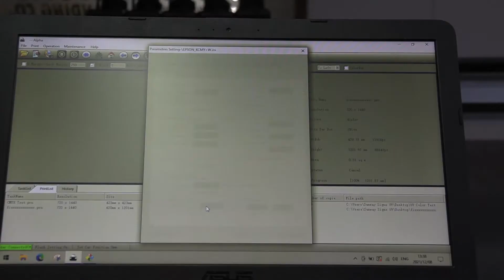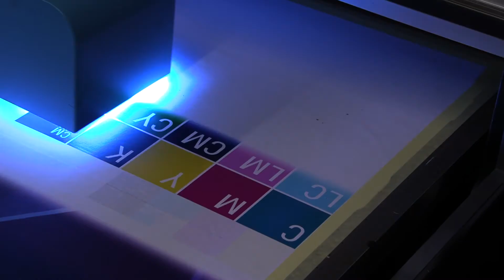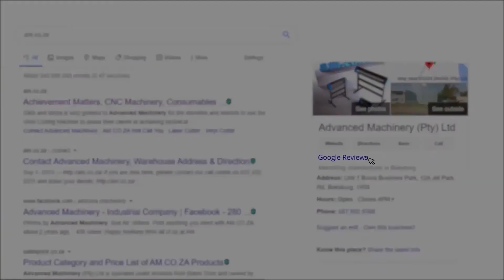Convert to Premium Hybrid Inks for FastCOLOUR Flatbed UV Printer, Ink Tubing & Dampers Also Changed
The surge in demand for high-grade stickers, personalization and fast lead times, reduced printing times and recurrent pricing strain has resulted in a quickly changing label printing business. This has created and heightened problems for the head of manufacturing.
Present-day printing technologies such as automated printing have infiltrated the market and go on with growing its presence. Nonetheless, the industry is searching for techniques to integrate the advantages of electronic and traditional technologies.
In a nutshell hybrid printing involves merging a number of printing technologies and transforming methods in one pass. It focuses on combining the potential of traditional and automated printing techniques. Hybrid presses integrate a group of attributes that give you an opportunity to personalize print runs and satisfy consumer needs.
As a result of faster lead times being in demand, it is very important to ensure to that  your printing procedure is brief. An expansion in manufacturing is one of the most important advantages of hybrid printing as it gives an opportunity for work to be done in a short period of time.
Majority of duties that are carried out in the printing process are done spontaneously. These tasks include printing, cutting, labelling, etc. Furthermore, hybrid pressing has the ability to carry out more tasks promptly.
In hybrid printing, you are able to print and transform stickers in one pass. As soon as you are done with a job, you can determine right away if the sticker conforms with the standard obligations. This reduces wastage as there will be no semi-finished stickers in supply.
Organizing jobs with hybrid printing is extremely easy since you only require one press to print your final product. This printing process necessities the least amount of editing and assembling time prior to printing.
In order to achieve this printing technology, using a UV large format printer AM shows you the conversion from UV ink to a hybrid ink system.
AM's FastCOLOUR UV Flatbed large format printer:
•Is a good and affordable buy.
•Produces high-res pictures.
•Materials that can be utilized on a flatbed printer are without limit.
•UV inks are very safe to use.
•This printer can print on just about any material.
•Advertising sign or posters printed from this machine does not have to be replaced often as the ink is long lasting and can withstand unfavourable weather conditions.
•Manufactures a large number of items in a short space of time.
to buy the large format printer machine online. Prices are subject to change.
Or phone sales on 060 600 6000.
You can also visit our warehouse in Jet Park or Montague Gardens.